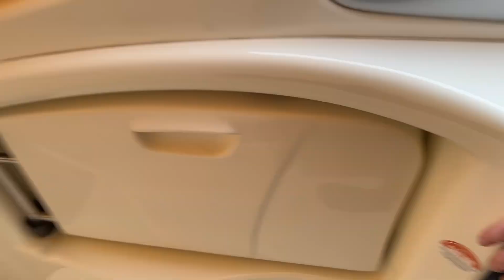HOW TO | LA PROGRAMMAZIONE DEL TAGLIANDO ANNUALE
La programmazione del tagliando annuale va fatta con il supporto del manuale del motore, e secondo me NON può essere delegata, dovete farvi consigliare ma non affidarvi completamente al meccanico, anche voi dovete essere consapevoli della salute dei componenti di consumo dei vostri motori. In mare poi ci sarete solo voi!